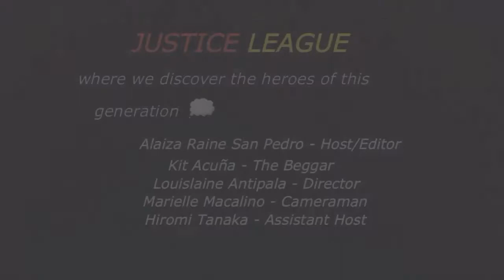JUSTICE LEAGUE VLOG #1: Undercover Beggar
This video will test how people will react when a beggar comes out of nowhere and asks them for help. Are they generous enough to help?